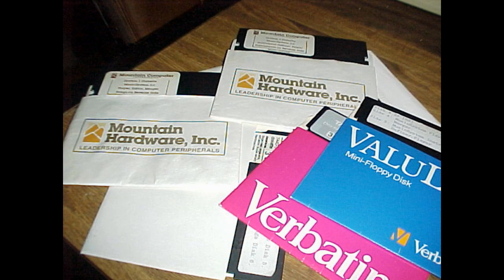Mountain Hardware, Inc Apple II Computer Sound Card - Song "MH Symp" MusicSystem Santa Cruz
OK, here's another oddity.  Back in 1980, a company named Mountain Hardware created a sound card for the Apple II+ computer.  My uncle was an early adopter of this computer and purchased this sound card and I inherited his computer in 1985.  After sitting many years in cold storage, in 2001, I put this sound card in a newer Apple IIe and transferred the audio from all Mountain Hardware songs to MP3.

Here is MH Symp, I believe which was a Mountain Hardware original which came with the boards.

Pictures taken with a Sony Mavica 3.5 Floppy camera and the music was sampled at 256kbps.  From 2001.

Some day, maybe I will make a full video of this in action, provided it still works.  I still have everything, including the Mountain Hardware documentation in perfect condition.